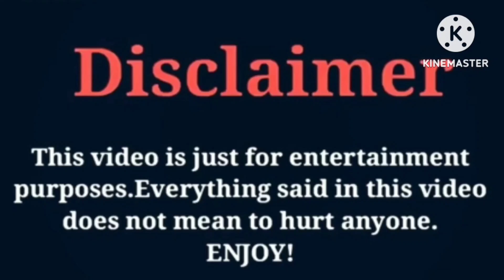Cherry Berry VS Amyah Bennett (Family Flaws and All) | Lifestyle | Comparison | Interesting Facts